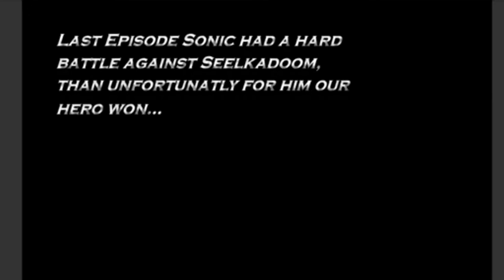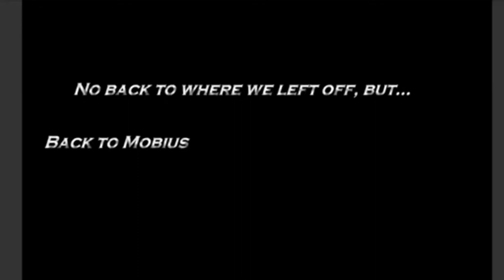Sonic RPG Episode 6 “Tails ‘ Might, Vs Eggman!”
Story

The story begins as Sonic takes a vacation on the beach. Dr. Eggman comes and sends out a clone of Chaos, the water monster, attacks him and is about to defeat him, when Shadow arrives on the scene to stop Eggman. He used Chaos Control to defeat Chaos, but Eggman takes that chance while the two of them were fighting to copy their battle data and steal Shadow's Emerald. Sonic commands Shadow to find Knuckles at Mystic Ruins and get the Master Emerald. After a battle in which Shadow was almost defeated, Knuckles decides to trust him and went with him.
Meanwhile on the Death Egg, Sonic arrives and confronts Eggman. After explaining to a stunned Eggman about how he can use Super Sonic form now and fly, Eggman battles him with a Greater Diger Robot. After Battle, the onboard computer states on the PA that the "creation" and "experiment" has been finished. With the dream of Egg Empire drawing closer with the new creation, Eggman immediately activated it and named it "Sonaw". The mysterious dark entity pummels Sonic and asks Sonic where was Shadow. Shadow arrives together with Knux and confronts "Sonaw". While Eggman was naming it Sonaw, the dark hedgehog suddenly interrupts, stating that it was created for the purpose of destroying Sonic and Shadow, it now wants to enslave everybody and names itself Seelkadoom. Eggman realizes that the creation was uncontrollable and decides to send all the people on board to an alternate dimension via a portal.

While being transported, Sonic questions himself about whether he would die. After being woken up from his slumber by a purple figure, he asks who is he. The purple entity introduces himself as NiGHTS, and says that his friends told him his name already. Sonic asks NiGHTS where were the others? NiGHTS says that they had left, Shadow to the Dark Castle and Knux to find out how to escape this dimension.